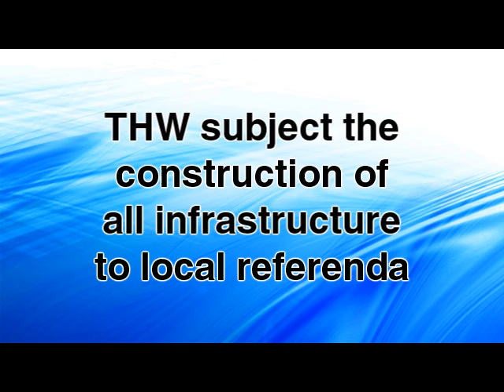XLI Invitational - Round 1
THW subject the construction of all infrastructure to local referenda